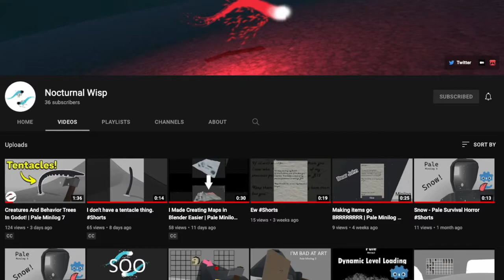Mafia platformer in Godot - Godot indie devlog #6 - Making the cops more dangerous!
I'm toiling on with my indie game "Booze and Betrayal", made with Godot. Release of the game is set for February 4 2022.

This is a platformer shooter indie game, with a mafia theme. This is my first indie game, and I am making indie devlogs several times every week.

For this devlog I am talking about:

- Cops can shoot downward
- Cops are not shooting each other after all
- That game has got a name!

So in this episode I am making the cops a lot more dangerous, and adjusting the mechanics of the enemies in the game

I'm Pickled Cockroach and I make games. I am currently working on "Booze and Betrayal", a platformer shooter game set in prohibition era USA where you are a member of a mafia family involved in the bootlegging business. The game will be out on Itch.io on February 4.

I have started out being a totally noob game developer, and chose the Godot Game Engine as my game development framework/engine. My goal is to become a legit game developer by virtue of publishing a game on Steam.  My plan is to achieve that by the end of 2022, that is by December 2022. That will be my deadline for publishing my indie game on Steam. Until then I will make and publish two other games, which will go in Itch.io on February 4 and in May 2022.